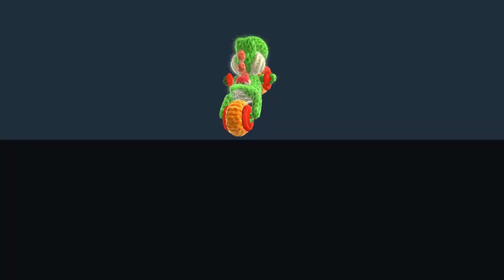Yoshi's Woolly World ITA (1080 60fps) Mondo 1